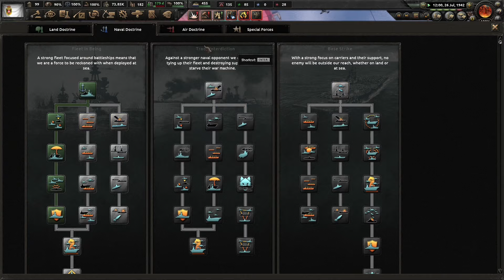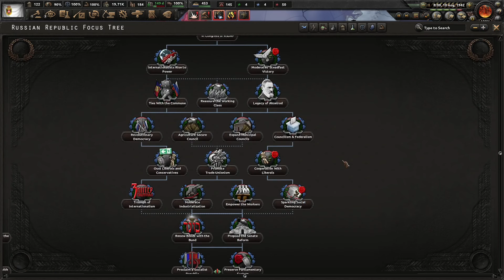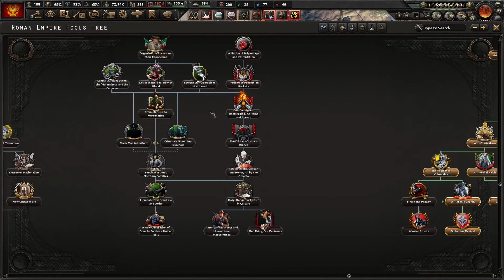Molding Europe Into The Roman Empire! Hoi4 - Kaiserredux, Two Sicilies - Evola #3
Southern Italy is a poverty-filled land that has been neglected for far too long. Our King needs to be reeducated with the knowledge from Julius Evola. We will unite Europe and refashion it into an old, new land!